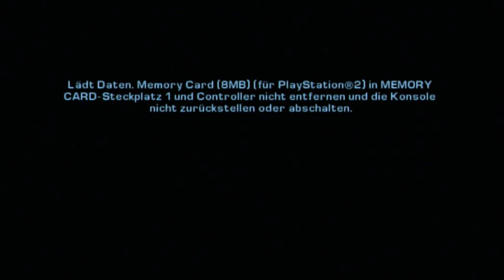Let's Play Grand Theft Auto: Liberty City Stories - Part 29 [Deutsch]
Heute mal gut drauf und direkt sind die Tode zumindest für mich weniger nervig. Aber es bessert sich nach wie vor auf.
Sogar die Bootstour meistern wir. Irgendwie..

Hier findet ihr die Liste mit möglichen LP-Spielen:
-Uncharted 1
-Mir fällt tatsächlich sonst nichts mehr ein, was man in drei Wochen durchbekommt :D
-Ihr könnt ja auch was vorschlagen ;)

Heute bewerte ich sogar selbst mal. Richtig dreist.
Infos zum Spiel:

-Action-Spiel für PSP, PSV, PS2 und PS3
-Entwickelt 2005/06 von Rockstar Leeds /Rockstar
-Toni Cipriani muss sich nach langem Untertauchen im Liberty City des Jahres 1998 in der Leone-Mafia Familie wieder hocharbeiten.